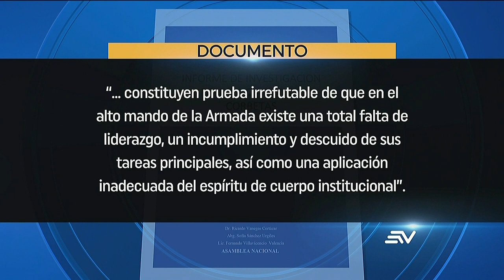La Marina invirtió más de $16 millones en repotenciación de corbetas | Televistazo | Ecuavisa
Según el Frente Parlamentario Anticorrupción, entre el 2024 y el 2018, la Armada del Ecuador invirtió al menos 16 millones de dólares en la modernización y reparación de corbetas, sin embargo, denuncian que los equipos adquiridos en realidad no funcionan.